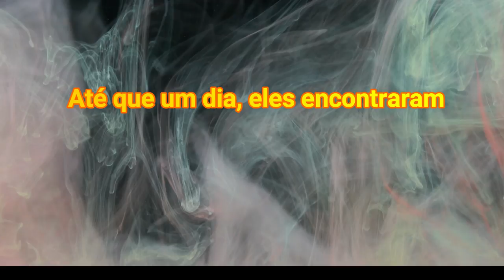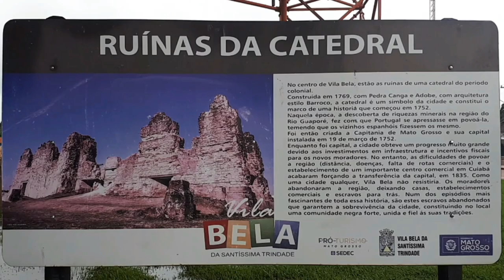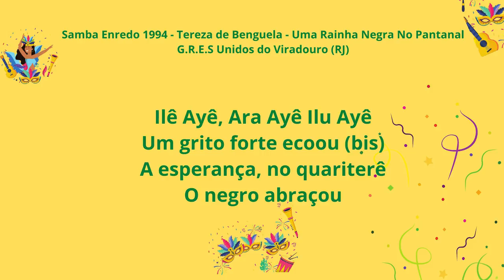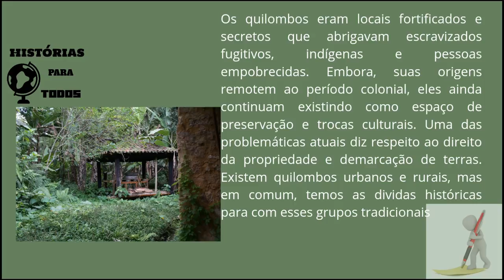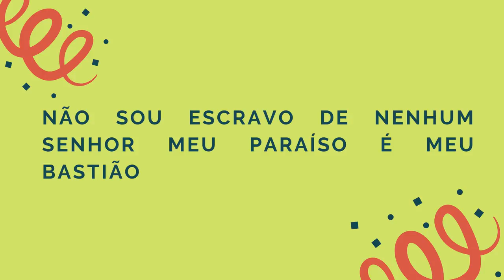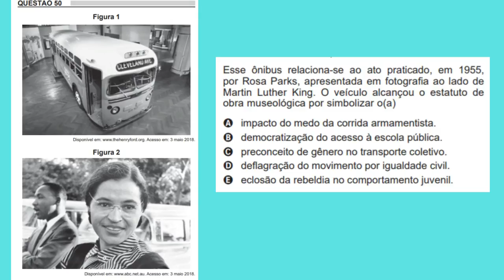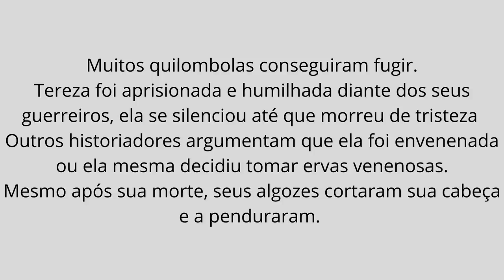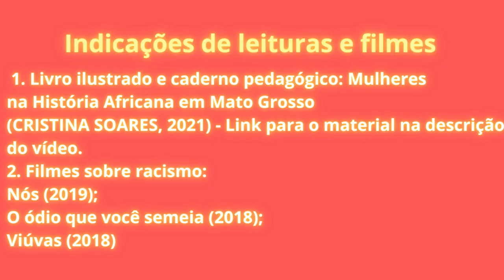TEREZA DE BENGUELA: A RAINHA NEGRA DO PANTANAL 👑👸🏿💪🏿💖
Quem foi Tereza de Benguela? Você conhece a história dessa mulher guerreira? e por que ela foi tomada como um símbolo na luta pela direito a igualdade civil entre homens e mulheres, além do combate ao racismo? Você sabe o que comemoramos no dia 25 de julho?

Essa é uma das muitas histórias silenciadas que as nossas escolas e a sociedade de modo em geral precisam conhecer. E você pode contribuir para que esses desconhecimentos e apagamentos sejam superados, assistindo a este vídeo até o fim e compartilhando como todos os seus amigos.

Conhecer a nossa história é a melhor forma de viver o nosso próprio presente.

Ao assistir este vídeo até o fim, além de conhecer a história de Tereza de Benguela e sua importância para a luta de direitos e de empoderamento feminino, você terá acesso a questões de Enem relacionadas ao tema, materiais pedagógicos e recursos didáticos, discussões teóricas e tudo àquilo que é necessário para uma aula dinâmica de história tanto para o ensino remoto quanto presencial.

Usamos memes, gifs para inspirar você nos seus estudos e nas suas aulas. Além disso, a história de Tereza de Benguela nos ajuda a entender os nossos problemas atuais, assistindo o vídeo até o final você terá acesso ao debate sobre as cotas que tem no passado sua própria razão de existir.

Indo até o fim do vídeo você vai entender porque é errado dizer que história estuda o passado. Vá com calma, mas vá até o fim, pois esse vídeo está muito completo, você verá fatos históricos que vão além da própria história de Tereza de Benguela e conceitos como: monarquia (absolutista e parlamentar); república (presidencialista e parlamentar) ...

𝐒é𝐫𝐢𝐨, 𝐧ã𝐨 𝐡á 𝐧𝐨 𝐲𝐨𝐮𝐭𝐮𝐛𝐞, 𝐦𝐚𝐭𝐞𝐫𝐢𝐚𝐥 𝐦𝐚𝐢𝐬 𝐜𝐨𝐦𝐩𝐥𝐞𝐭𝐨 𝐝𝐨 𝐪𝐮𝐞 𝐞𝐬𝐬𝐞 𝐚𝐪𝐮𝐢. 𝐕𝐚𝐥𝐞 𝐚 𝐩𝐞𝐧𝐚 𝐜𝐨𝐧𝐟𝐞𝐫𝐢𝐫 𝐚𝐭é 𝐨 𝐟𝐢𝐦!

historias.paratodos Twitter: @historias_todos Tik Tok: historiasparatodos_canal Facebook: @historiasparatodos
𝑨𝒕𝒊𝒗𝒆 𝒂𝒔 𝒏𝒐𝒕𝒊𝒇𝒊𝒄açõ𝒆𝒔 𝒑𝒂𝒓𝒂 𝒓𝒆𝒄𝒆𝒃𝒆𝒓 𝒐𝒖𝒕𝒓𝒐𝒔 𝒄𝒐𝒏𝒕𝒆ú𝒅𝒐𝒔 𝒅𝒆 𝒒𝒖𝒂𝒍𝒊𝒅𝒂𝒅𝒆. 𝐕𝐚𝐦𝐨𝐬 𝐚𝐦𝐩𝐥𝐢𝐚𝐫 𝐧𝐨𝐬𝐬𝐚 𝐜𝐨𝐦𝐮𝐧𝐢𝐝𝐚𝐝𝐞 𝐝𝐞 𝐄𝐧𝐬𝐢𝐧𝐨 𝐝𝐞 𝐇𝐢𝐬𝐭ó𝐫𝐢𝐚 𝐚𝐭𝐫𝐚𝐯é𝐬 𝐝𝐨 𝐜𝐚𝐧𝐚𝐥 𝐇𝐢𝐬𝐭ó𝐫𝐢𝐚𝐬 𝐩𝐚𝐫𝐚 𝐭𝐨𝐝𝐨𝐬 𝐩𝐚𝐫𝐚 𝐟𝐨𝐫𝐭𝐚𝐥𝐞𝐜𝐞𝐫 𝐚 𝐩𝐞𝐬𝐪𝐮𝐢𝐬𝐚 𝐞 𝐚 𝐩𝐫𝐨𝐟𝐢𝐬𝐬ã𝐨 𝐝𝐨𝐜𝐞𝐧𝐭𝐞! 𝐅𝐚ç𝐚 𝐩𝐚𝐫𝐭𝐞 𝐝𝐞𝐬𝐬𝐞 𝐩𝐫𝐨𝐣𝐞𝐭𝐨.

𝐎 𝐜𝐚𝐧𝐚𝐥 "𝐇𝐢𝐬𝐭ó𝐫𝐢𝐚𝐬 𝐩𝐚𝐫𝐚 𝐭𝐨𝐝𝐨𝐬" é 𝐮𝐦𝐚 𝐜𝐨𝐦𝐮𝐧𝐢𝐝𝐚𝐝𝐞 𝐝𝐞 𝐚𝐩𝐫𝐞𝐧𝐝𝐢𝐳𝐚𝐠𝐞𝐦. 𝐏𝐚𝐫𝐚 𝐬𝐚𝐛𝐞𝐫 𝐦𝐚𝐢𝐬 𝐬𝐨𝐛𝐫𝐞 𝐚 𝐧𝐨𝐬𝐬𝐚 𝐩𝐫𝐨𝐩𝐨𝐬𝐭𝐚 𝐚𝐬𝐬𝐢𝐬𝐭𝐚 𝐞𝐬𝐬𝐞 𝐯í𝐝𝐞𝐨:

𝐍𝐨𝐬 𝐯í𝐝𝐞𝐨𝐬 𝐚𝐛𝐚𝐢𝐱𝐨, 𝐝𝐢𝐬𝐜𝐮𝐭𝐢𝐦𝐨𝐬 𝐨 𝐞𝐧𝐬𝐢𝐧𝐨 𝐝𝐚𝐬 𝐜𝐮𝐥𝐭𝐮𝐫𝐚𝐬 𝐢𝐧𝐝í𝐠𝐞𝐧𝐚𝐬 𝐞 𝐚𝐟𝐫𝐨-𝐛𝐫𝐚𝐬𝐢𝐥𝐞𝐢𝐫𝐚𝐬 𝐧𝐚𝐬 𝐞𝐬𝐜𝐨𝐥𝐚𝐬

Créditos:
Musicas: epic; Evolution; - teaser; going higher; rumbler; Beyond The Line; Happy Rock
Video courtesy of Cute Stock Footage